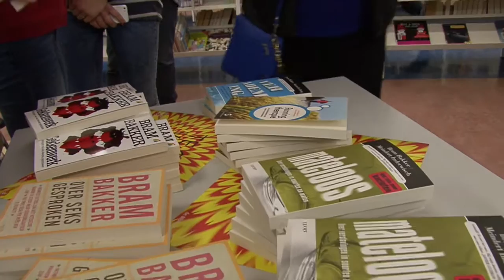Lezing Bram Bakker in Bibliotheek Loosduinen op 10 maart 2015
Bram Bakker op bezoek in Bibliotheek Loosduinen in Den Haag met een lezing over psychiatrie, medicijnen, DSM, beweging en meer... Boekenweek 2015